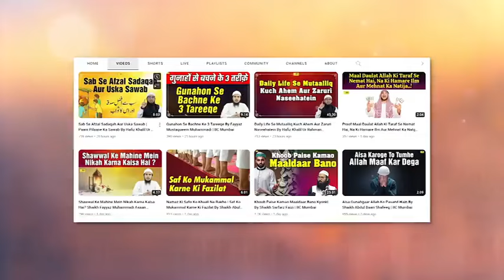Qurbani Ka Paigham By Shaikh Kaleem Ahmad Madani | IIC Mumbai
Bank Account Details:
ILM FOUNDATION
ICICI Bank
Savings account
IFSC CODE-ICIC0001028